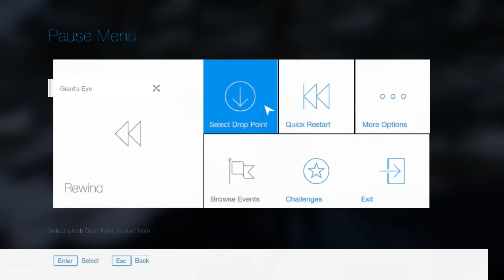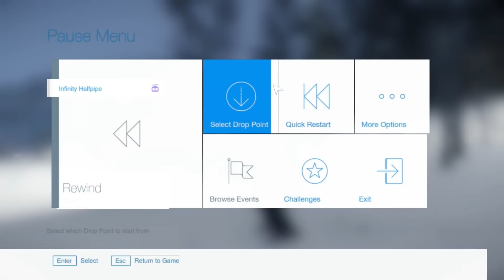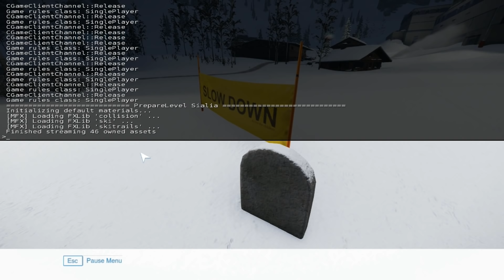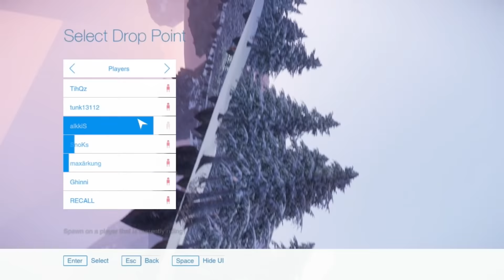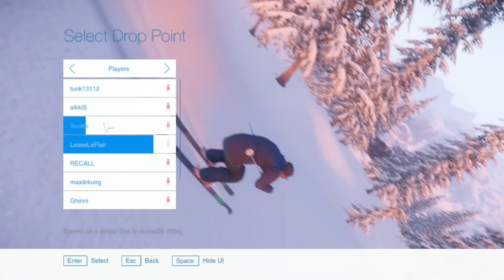IHATEPINK schior pe timp de noapte | SNOW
▷ LIKE ( ˘ ³˘)❤️ daca ti-a placut acest episod de SNOW